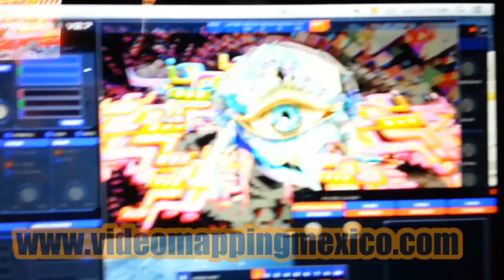Satoshi Tomiie / Loco & Jam / Chris Fortier DECO & VJ by the Visual Suspects